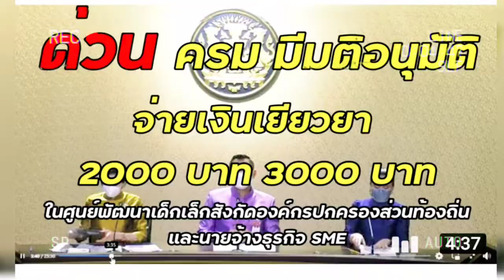💞 ข่าวดี...เงินเยียวยา..รอบใหม่ในบัตรสวัสดิการแห่งรัฐ..เร็วๆนี้..!!!